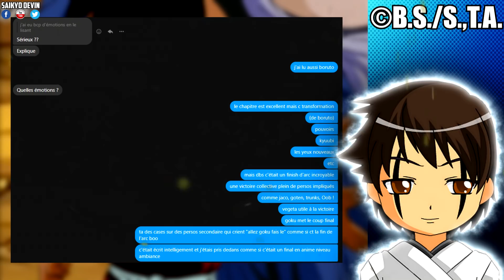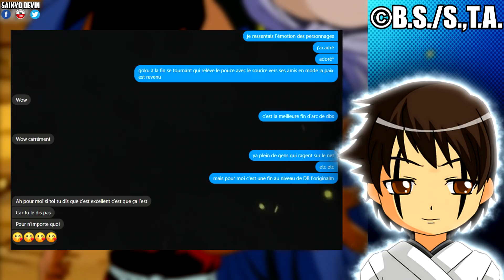LA MEILLEURE FIN D'ARC DE TOUT DRAGON BALL SUPER ! CHAPITRE 66 REVIEW ! (OOB - MORO DBS)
La Meilleure Fin d'Arc de TOUT Dragon Ball Super (Anime - Manga - Film) : Dragon Ball Super Chapitre 66 Review (DBS) ! Ce chapitre fut un florilège d'actions; d'émotions et de qualité de récit avec notamment Goku Ultra Instinct Géant "Susanoo" projection astrale; Oob - Oub - Uub et le Dai Kaioshin; Vegeta reverse fission spirituelle forcée à la sauce "genkidama"; Beerus et Whis convoqués d'urgence par le Daishinkan ou encore Moro Terre qui perd les pédales sous fond de Jaco fin stratège. Je vous explique mon fond de pensée dans cette vidéo. Excellent visionnage :)

- Tome 12
- Tome 11
- Tome 10
- Tome 09

🔥 Les Vidéos (dont certaines datant d'il y a 1 An et demi) dans lesquelles j'annonçais l'action de Oob et son Ki Divin 🔥 :

SUITE DE DRAGON BALL SUPER : LES NOUVEAUX ARCS QUE JE VOUDRAIS VOIR ! (ANIME FILM MANGA DBS)

- Miniature par - Thumbnail by :
- E.N.D777 :

Lire Dragon Ball Super Manga Chapitre 66 en Anglais et Espagnol (Gratuit; Légal et Officiel - Pas de VF Disponible Légalement hormis les Tomes Reliés :